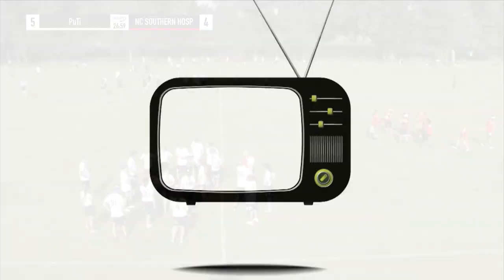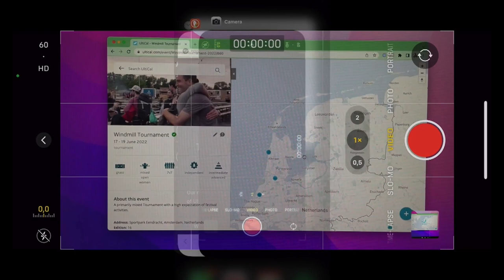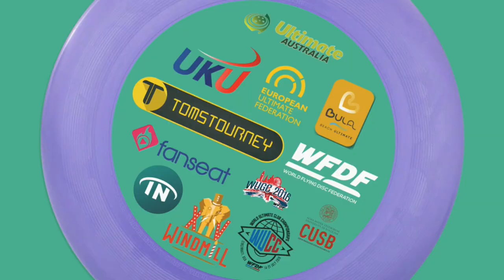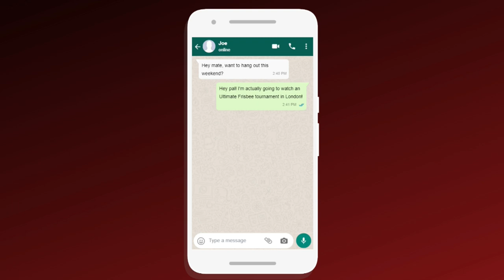PuTi vs NC Southern Hospitality - 2022 Windmill - Mixed Division - Swiss Round 4 REUPLOAD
Thanks for tuning in to the Video Channel all about ULTIMATEFRISBEE that hosts LIVEULTIMATE ULTIMATESTORIES! Share the video to let others tune in as well!

🇬🇧 / 🇪🇺If you're in the UK, check out these tickets for London Invite, best European clubs going to WUCC battling it out in June

If you want to remix, compile or use our videos? YES! Be our guest but be sure to mention our channel or even better, tag us as a collaborator so that we can continue to make more videos!

Patrick van Rietschoten from 🇳🇱  madx.nl 🖥   Software/App Design and Development
The Ultimate Board Game theultimateboardgame.net  🎲 a fun at home Ultimate game
Stephen Cameron from 🇦🇺  cameron-co.net 🏛  Cameron & Co Architecture

🇬🇧 Willem Garnier 🇬🇧
🥏 Nathan Fowler 🥏

Thanks SPIRITED MEMBERS
Marcel Klinge
Dmitriy Doroshenko
Felix Shardlow
Jeroen Oort
Sean Colfer
Patrick van der Valk

Alan Jeuken.    August Eidavad.   Ayden Murray.    Bex Palmer.    Daniel Habering.    Dan Tanner.    Dayan Guzmán.    Davide Morri.    Diane & Arnold Cameron.    Chung Leung.    Christoph Fuchs.    Dr Martha Maietta.    Erik van der Spek.    Felix 'Nemo' Nemec.    Fiona mernagh.    Franz Peter Lölgen.    George Imbert.    Greg Schrader.    Gregory Stoller.    Gus Morse.    Hannah 'Hani' Pendlebury.    Howard Rees.    Ian Awcock.    Ian French.    James Burbidge.    Jan Hillman.    Jan Radicke.    Jake Simon.    Jimmy Gram Escherich.    Joe South.     John Greenfield.    Kao Wang.    Katharina Meissl.    Kevin Bach.    Kiran.    Mark Bignal.    Martin Montes.    Meissl Johannes.    Nicola Edwards.    Nikita Zetilov.    Oliver Hülshorst Photography.    Richon.    Rob Dover.    Sarah Sparks.    Scott Singleton.    Seamus Murray.    Si Hill.    Steffen Döscher.    Tom Styles.    William Rowledge

🌍 Our partner, the European Ultimate Federation (EUF)